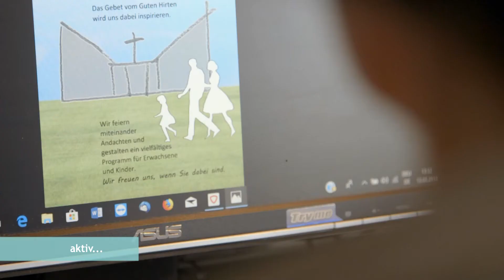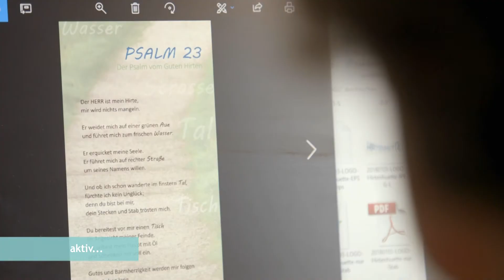Landesgartenschau in Lahr: Ehrenamtliche aktiv beim Aufbau der Hirtenhütte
Landesgartenschau in Lahr: Die Hirtenhütte auf dem Gelände der Landesgartenschau in Lahr wird von Ehrenamtlichen mit aufgebaut.